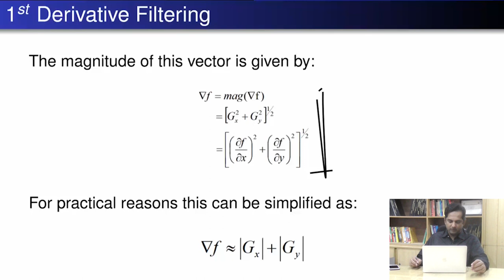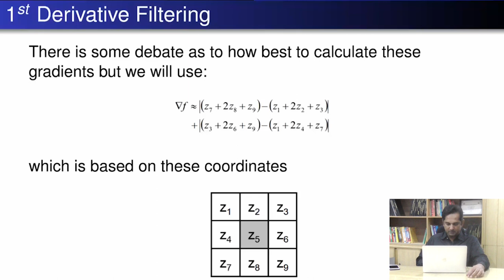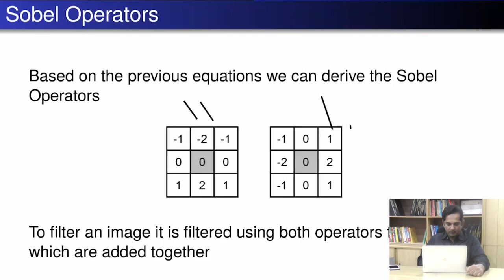Digital Image Processing (73) || Sobel Operators in Image Processing | Urdu || Hindi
Sobel Operators in digital image processing.What is Sobel Operators? Why we use Sobel Operators in dip?